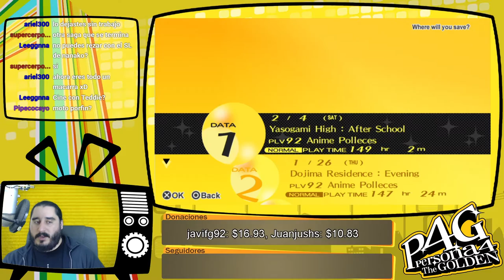Persona 4 Golden [PSVita] Español | Parte 233 - Os Jugáis el Futuro, ¿Qué Sabéis de la Nieve Roja?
Emitido en directo el Sábado 12 de Noviembre de 2016